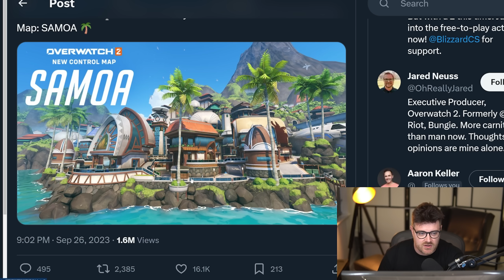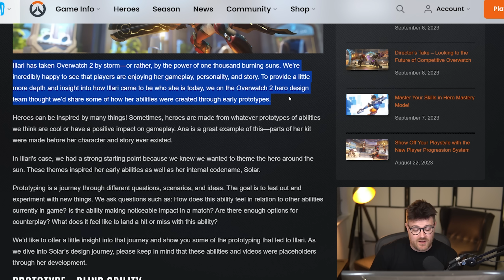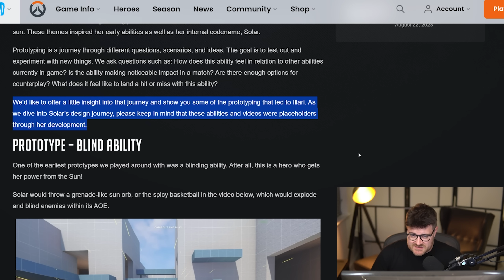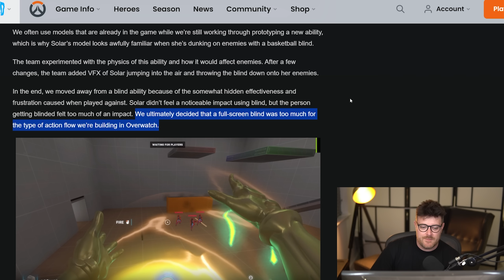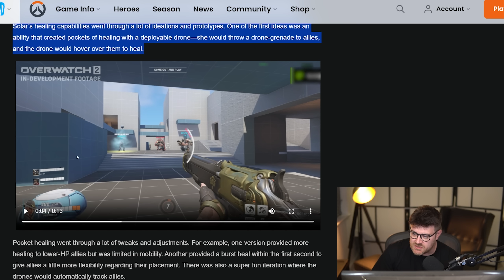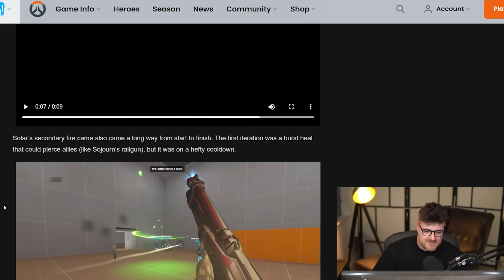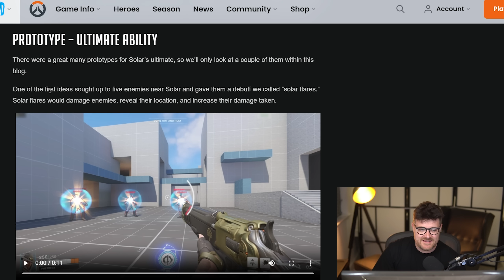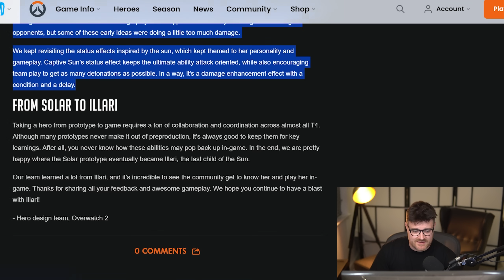Overwatch 2 Flashbang Ability!?... Mauga is the next hero?!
Overwatch 2's next tank hero will be revealed at Blizzcon 2023, hello Mauga?! Blizzard also show off removed and deleted abilities including a flashbang ability, that would have broken the game! Samoa is also confirmed as the new map for season 7, and it's control!

CHAPTERS:
0:00 New Samoa Control Map
1:48 Blizzcon Mauga Reveal?!
2:54 Prototype Abilities
5:19 Blind Ability (flash bang)
8:56 Healing Drone Ability
11:37 Hitscan healing turret!
12:22 Bust healing projectile (insane)
13:51 Prototype Ultimate Ability
16:58 In Conclusion